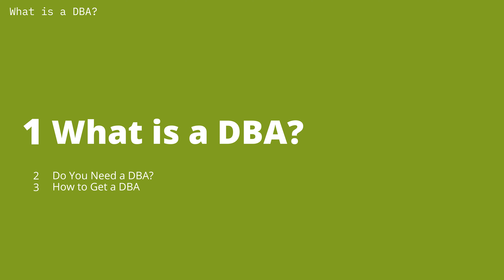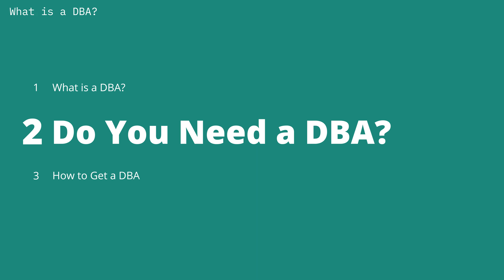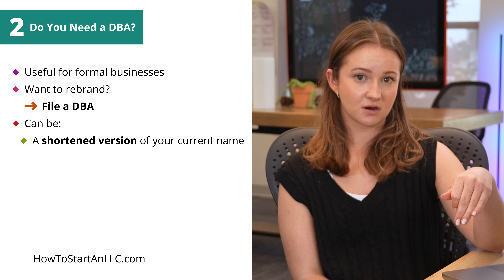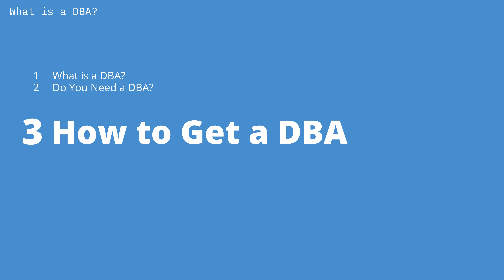What is a DBA - Do You Need One & How to Get One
How to File a DBA in any State - Written Guide

This video covers DBAs (doing business as), explaining their role in branding and how to get one, either independently or through a service, without providing legal or liability protection. It covers when and why different business structures, such as sole proprietorships, partnerships, LLCs, and corporations, might need a DBA.

*TIMESTAMPS*
0:26 1 What is a DBA?
1:32 2 Do You Need a DBA?
3:30 3 How to get a DBA?

📘 For a free written guide on How to File a DBA in Texas: